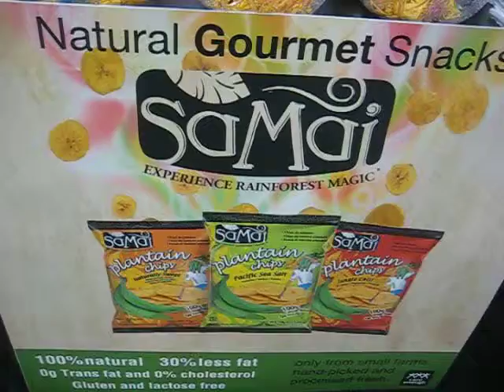Samai Snacks @ Grocery Innovations 2013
the plantain chip brand Samai is represented by
now available in Canada (3 flavors). Its a traditional snack, thats non GMO, gluten free, allergen free.

at the Metro Convention Centre, Toronto